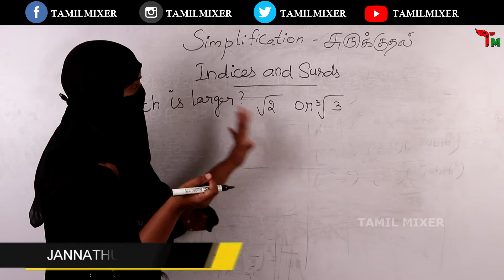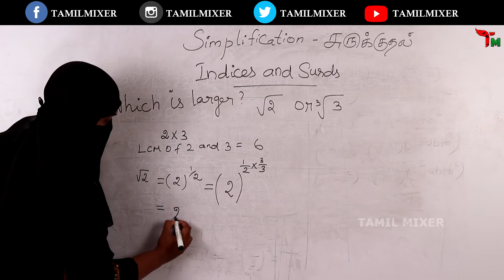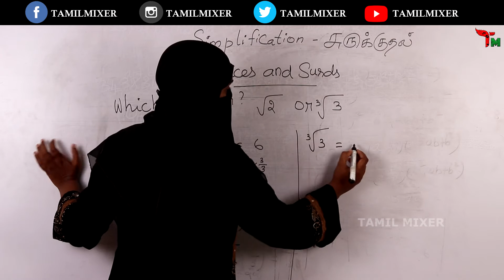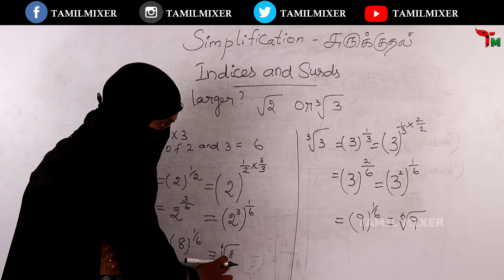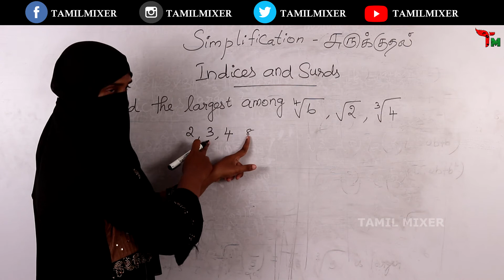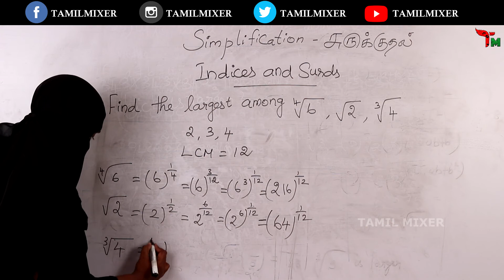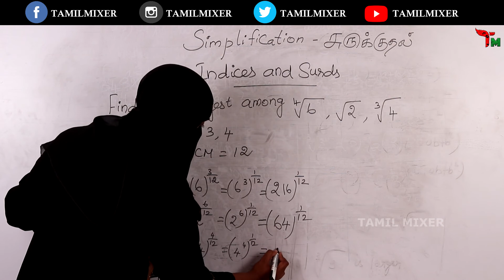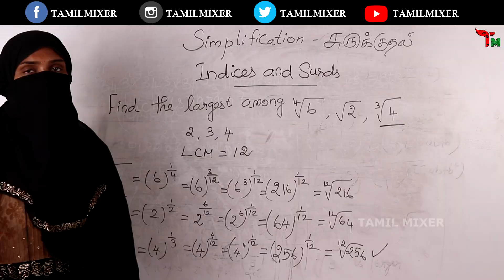முக்கியமான கேள்வி | INDICES AND SURDS | LARGER NUMBER | SHORTCUT | Tamil Mixer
1. Weekly current Affairs 2019

6. IMPORTANT QUESTION FOR COMPETITIVE EXAMS

7. SHORTCUTS FOR ADDITION | ODD | EVEN NUMBER

10. PERCENTAGE | SALES MODEL PROBLEM

12. QUANTITATIVE APTITUDE IMPORTANT QUESTION